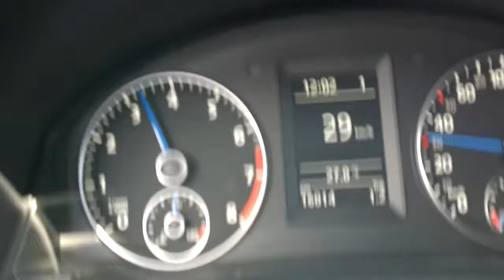VW Scirocco R Acceleration & Sound